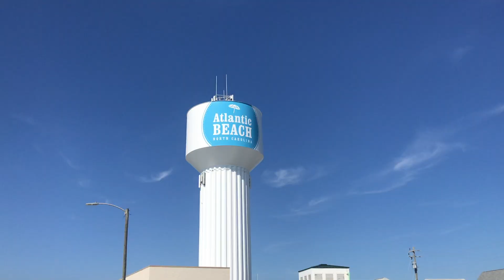Atlantic Beach NC Before The Corona Virus Shutdown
It was a beautiful day Friday before the major shutdown of the world. I drove over to the beach and had  great time. Hopefully things can perhaps get back to normal. The window was blowing hard and the surf was a bit choppy. It's always nice to be at the beach.